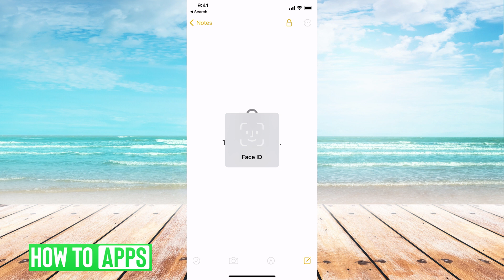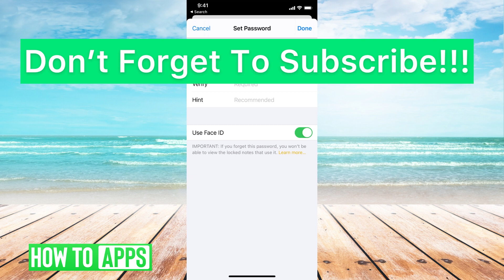How To Unlock Notes On iPhone (Forgot Password)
Let's unlock any Notes on your iPhone even if you forgot the password to unlock it in this quick and easy guide.

Your Notes app has the ability to lock and unlock any notes. This means there's an extra layer of security and a password is required to view the note. In this video, I walk you through the steps to unlock the note by using Face ID or the passcode. If you don't have either, I walk you through the settings where you can reset the password and unlock any Notes on your iPhone. This works for any iPhone.